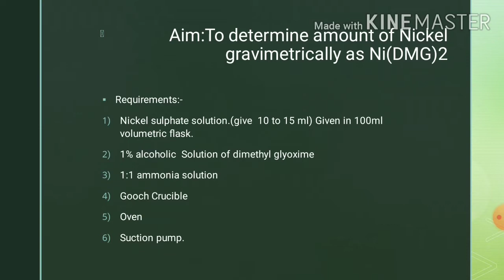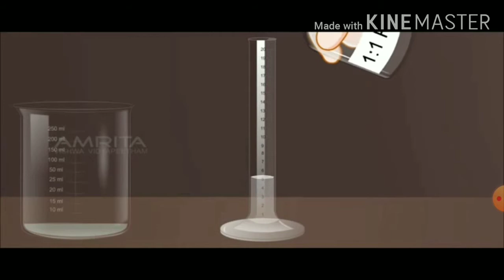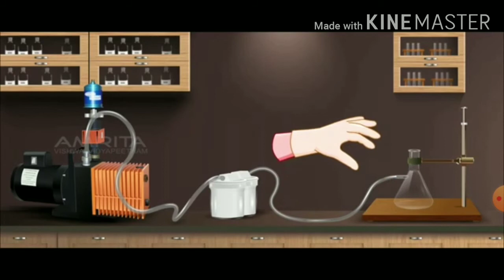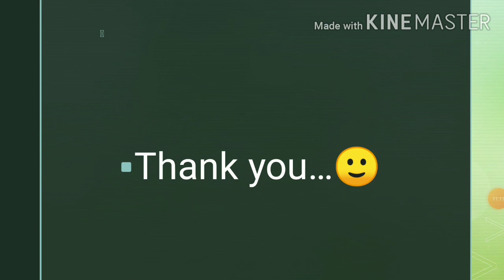Gravimatric Estimation of Nickel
This video include T.Y BSc Inorganic chemistry practical estimation of Nickel.